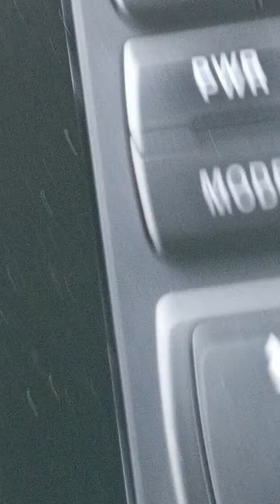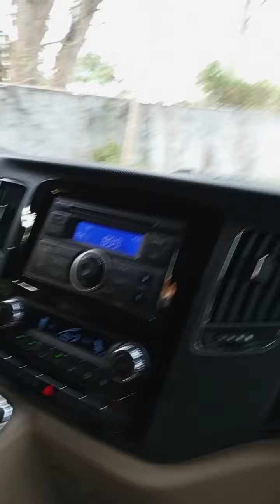ANG LAKAS NG KABAYO De kinaya ⚡BOTI MY DALA FOOD PARA SA DOG ANG PAYAT 🥲